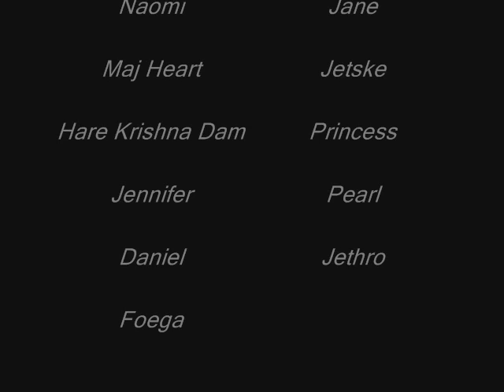Perlarazzi - MPE VD P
MPE FOTOGRAFIE